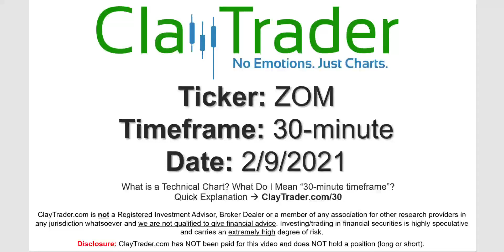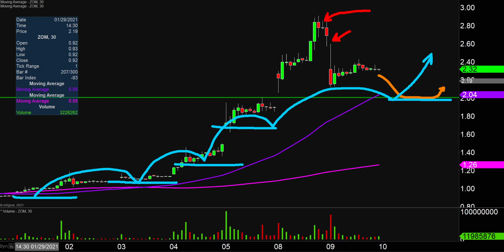Zomedica Corp. - ZOM Stock Chart Technical Analysis for 02-09-2021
Learn how to read stock charts and identify technical patterns as ClayTrader does a quick stock chart review on Zomedica Corp. (ZOM).